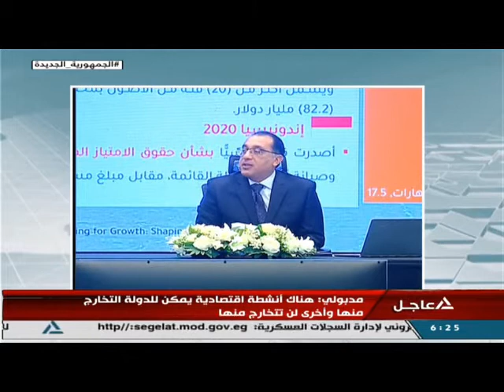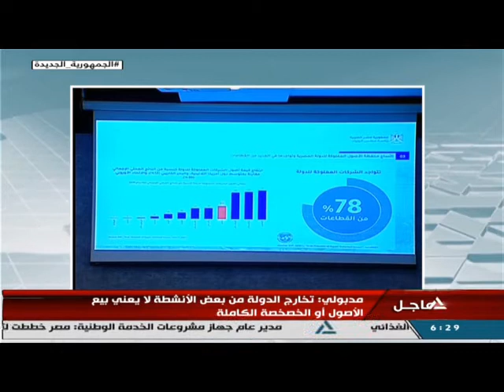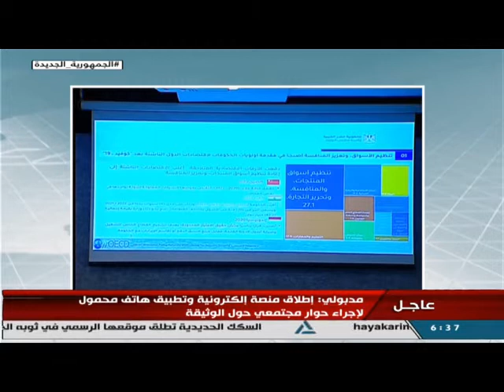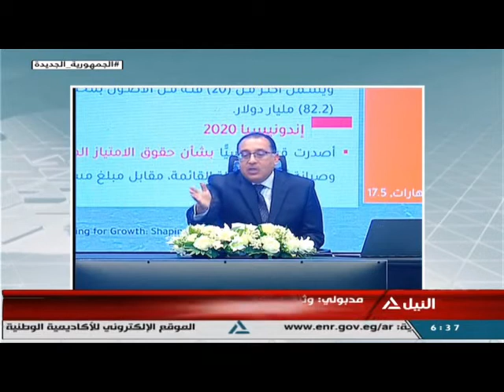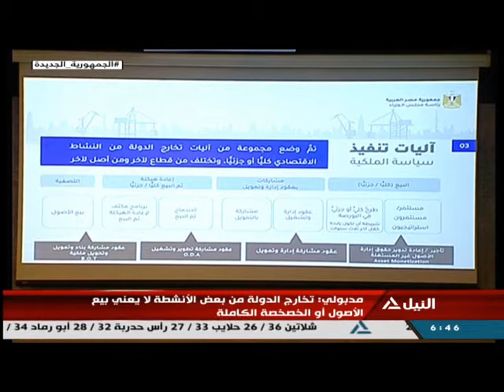تغطية خاصة - رئيس الوزراء يشهد جلسة حوارية بشأن وثيقة ملكية الدولة من الهيئة العامة للاستثمار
تغطية خاصة
رئيس الوزراء يشهد جلسة حوارية بشأن وثيقة ملكية الدولة من الهيئة العامة للاستثمار